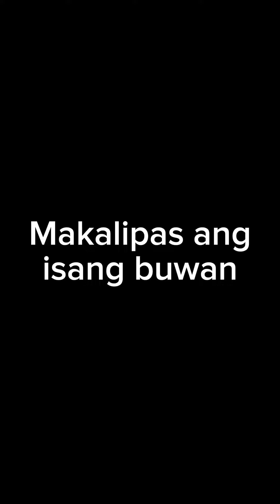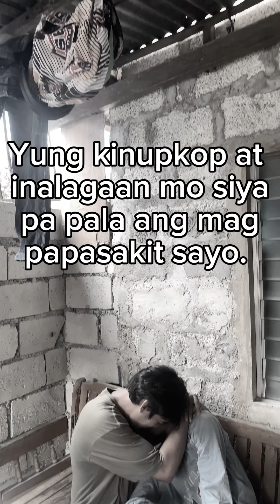YUNG KINUPKOP AT INALAGAAN MO SIYA PANG MAG PAPASAKIT SAYO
Godbless